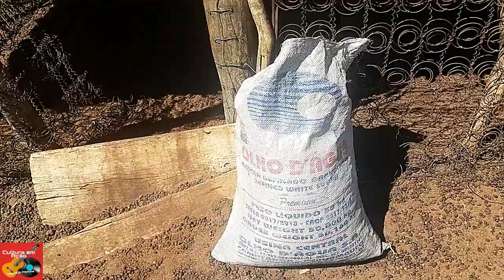FOMOS BUSCAR RAIZ DE MANDIOCA E ESTERCOS NA FAZENDA DOS PRIMOS.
FOMOS BUSCAR RAIZ DE MANDIOCA E ESTERCOS NA FAZENDA DOS PRIMOS. POR LÁ TRABALHO É O QUE NÃO FALTA.